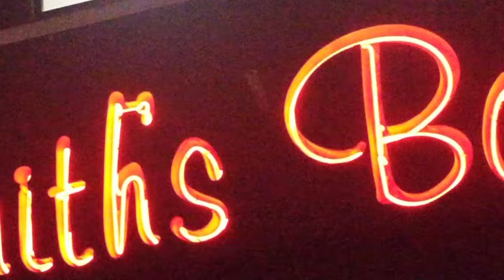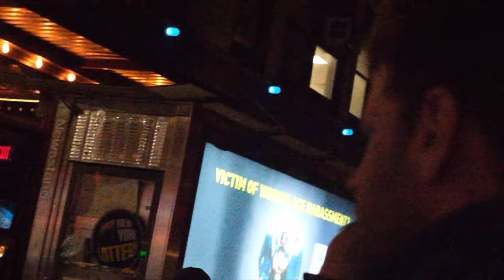Alquimista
Directed by Kenny Wollesen

From the forthcoming album, But When?, by COSMO, the instrumental project of songwriter Jesse Harris.